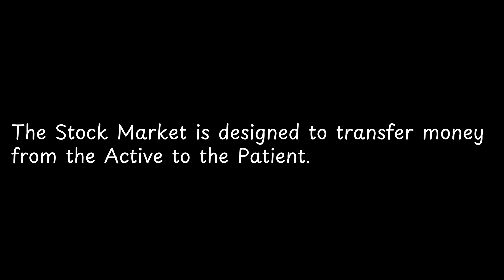The Stock Market is designed